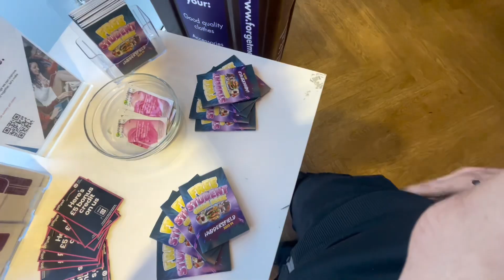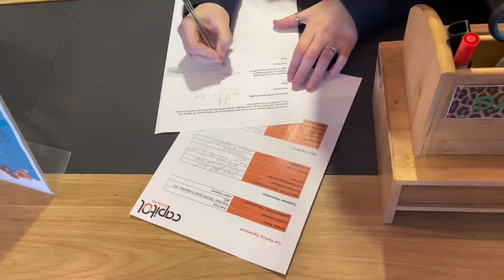Finally parking permit bhe aagya or insurance bhe karwaa lii !!! | Huddersfield